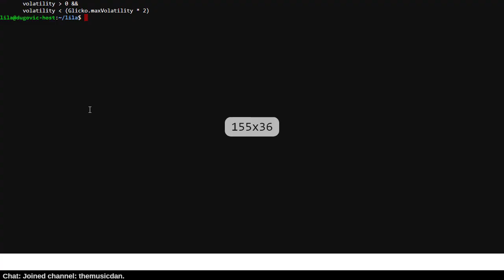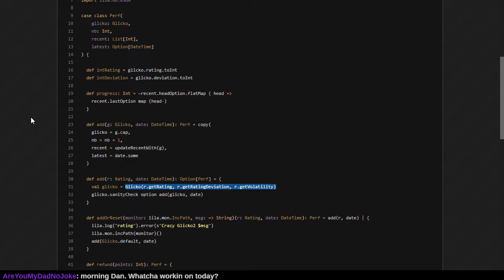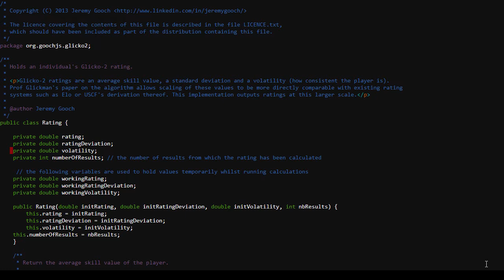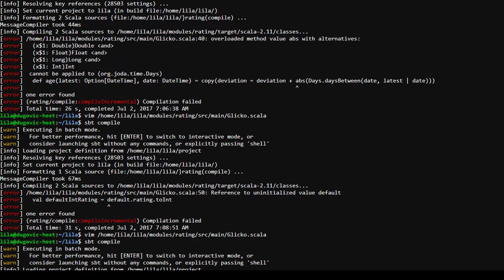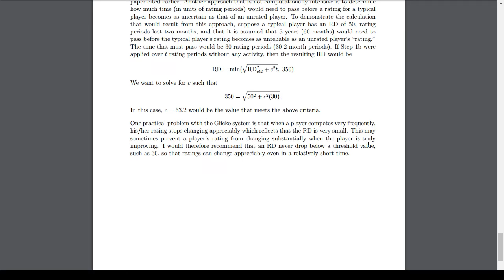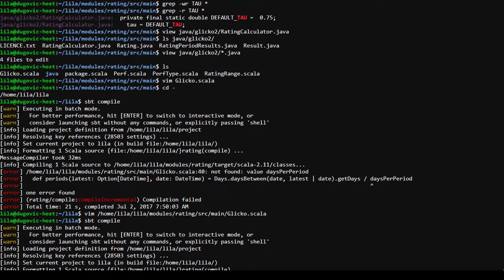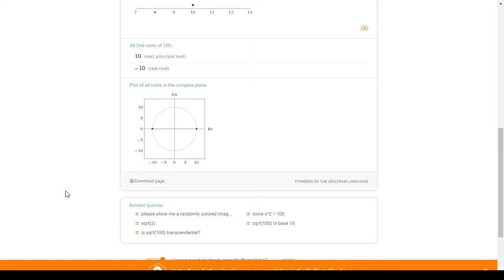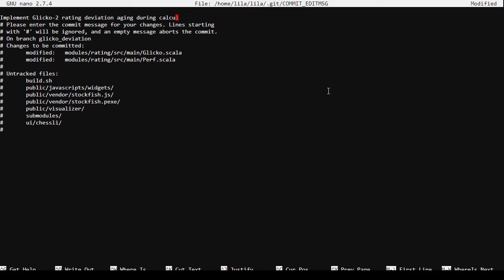Machine Lab - Reinventing the Wheel (part 1)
Today I explore: can I age a Glicko-2 RD without the use of rating periods? I discover a decent Glicko-1 approximation... however next session we discover a flaw.